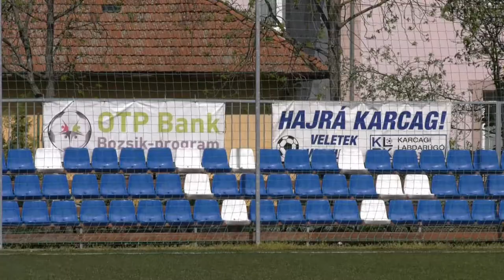Karcagi SE - Tarpa SC labdarúgó mérkőzés 2021.05.02. II.félidő U19 ( NBIII. )